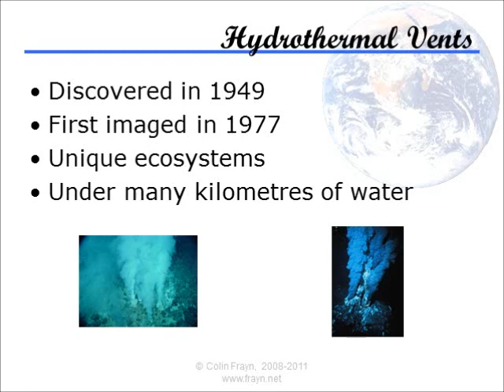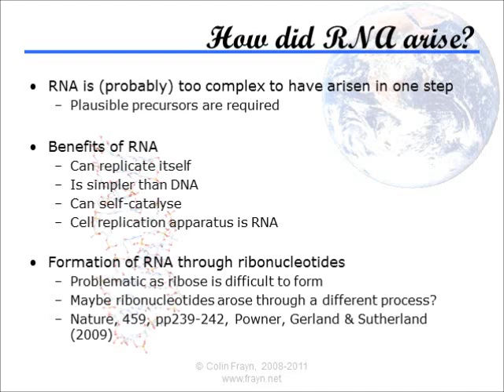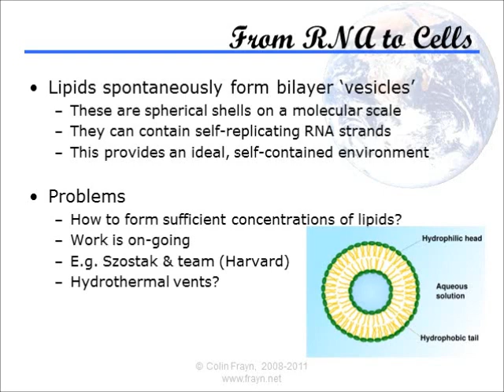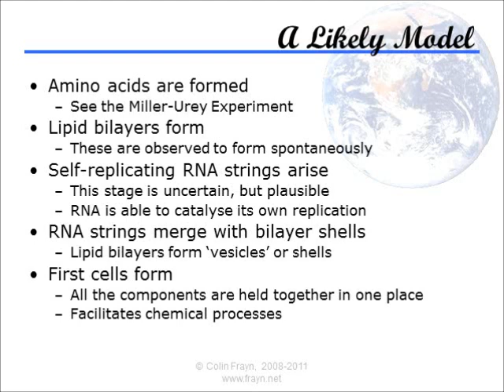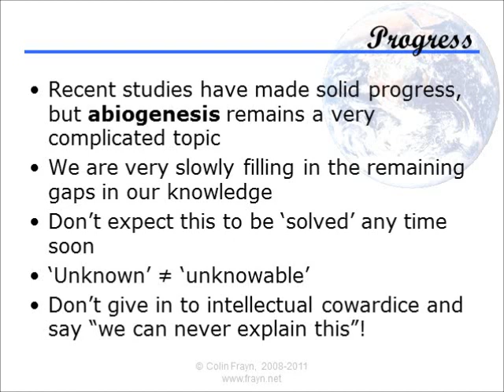Presentation 6 : Abiogenesis - Part 2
This is part 2/2 of the sixth of my lecture series on science and creationism. Today I'll be talking about Abiogenesis, the origin of life from non-living chemicals.